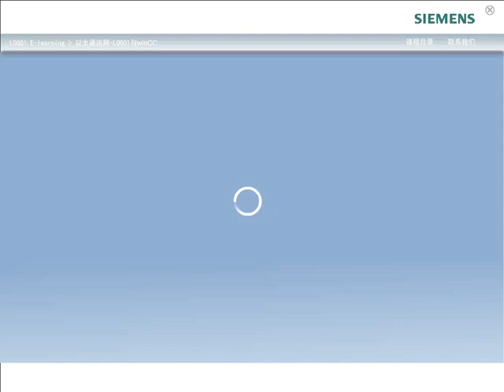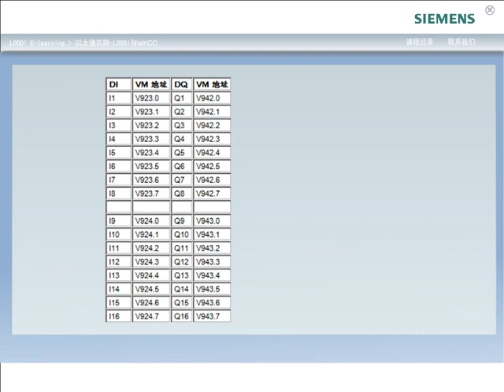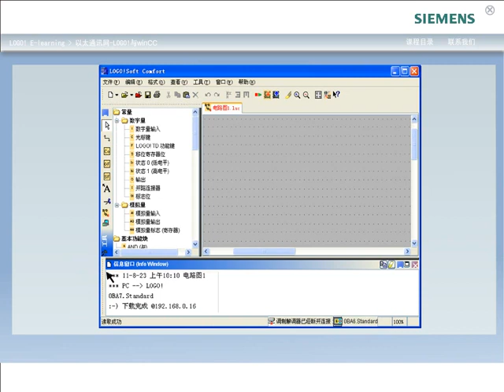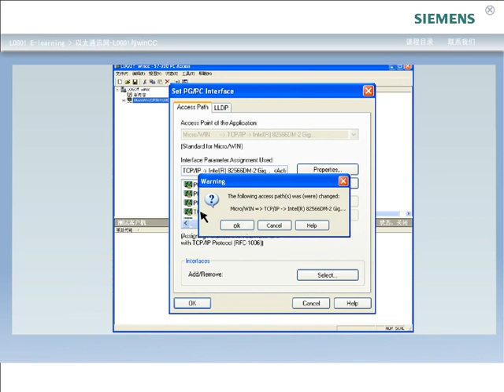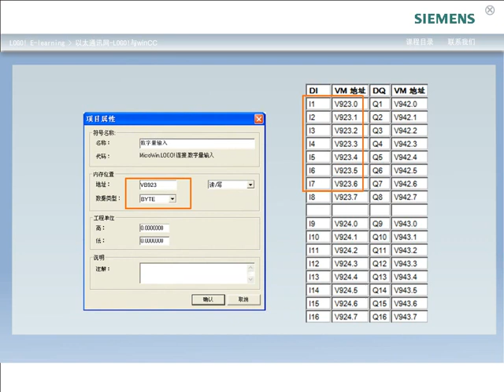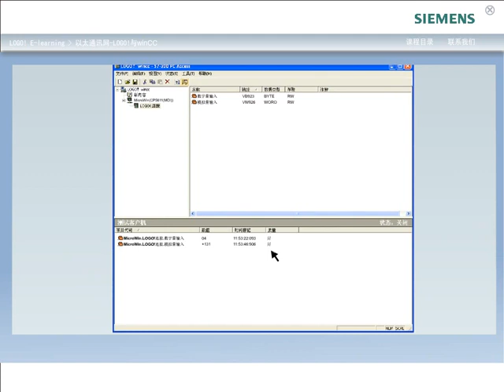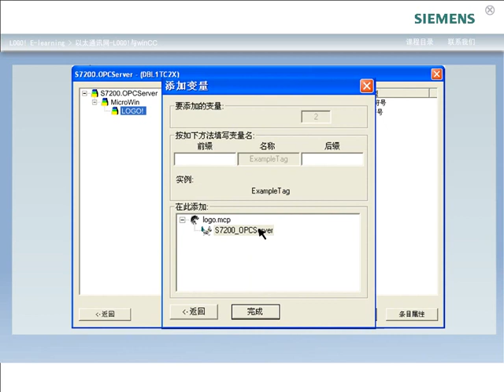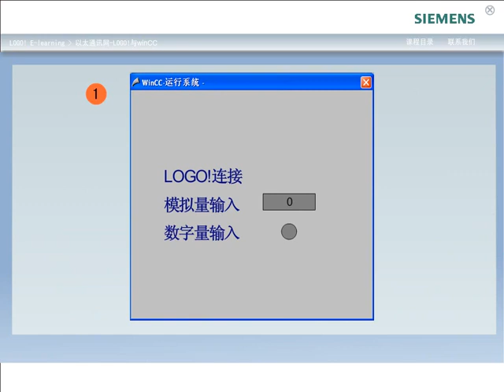Ethernet communications LOGO! With WinCC LOGO online learning 30 30